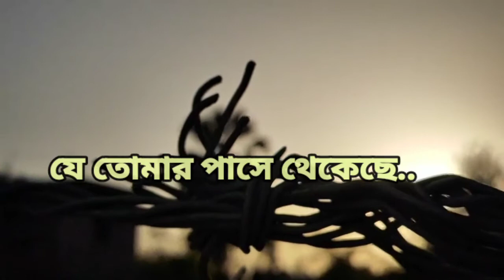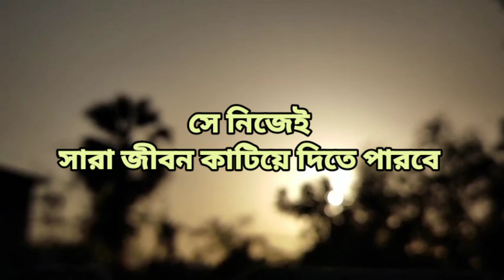আপনার বাস্তব জীবন নিয়েই এই কথাগুলো। মানুষ হুট করে হারিয়ে যায় না।মানুষ হারিয়ে যায় ধীরে ধীরে।